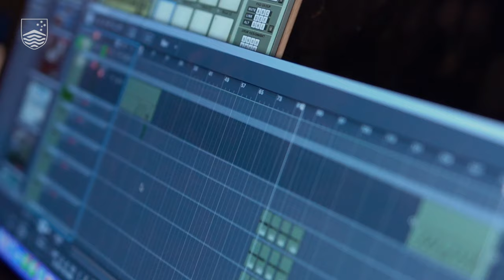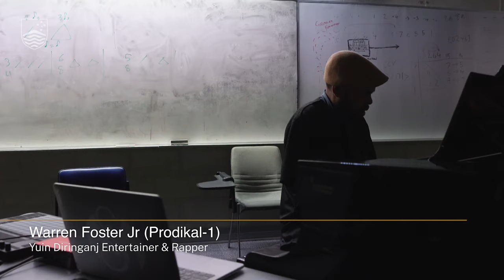Space to Create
Space to Create is an intensive music residential program. The aim of the program is to create a dedicated space so each of the participants can take the time to sustain and grow creative ideas, and to provide professional development opportunities for the future.

The program is for First Nations musicians, audio engineers, producers and music industry professionals at the Australian National University (ANU) and the Yil Lull Studio in Canberra in partnership with The Australia Council.